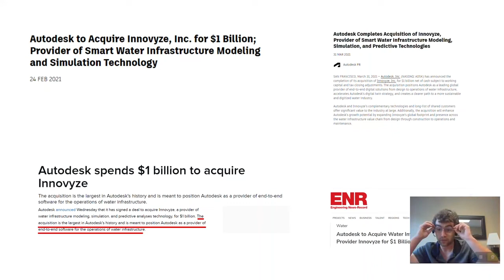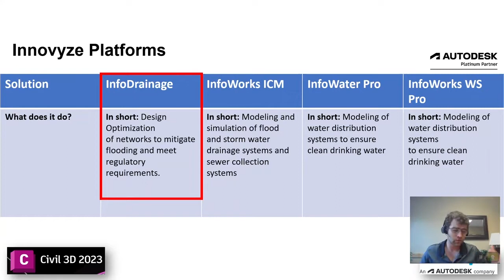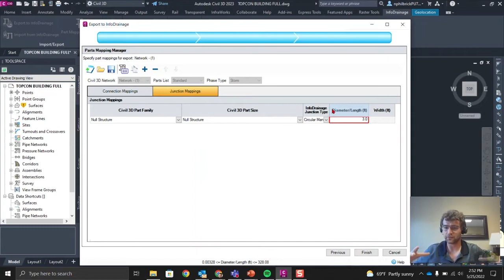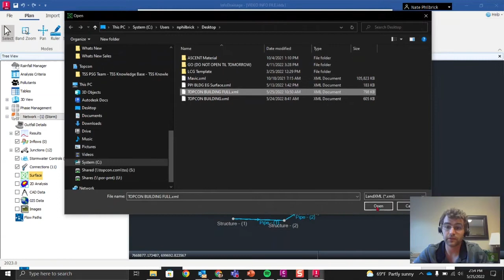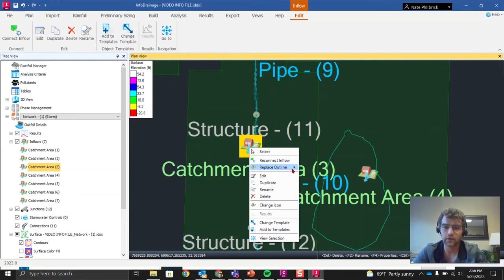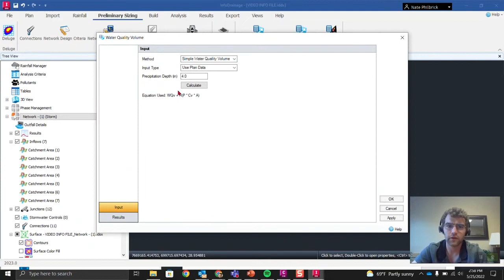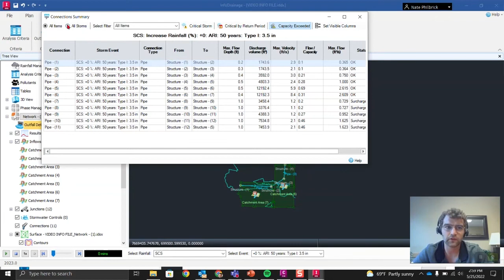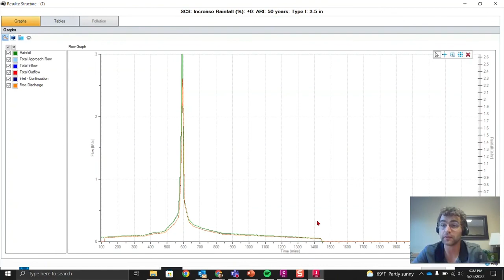Info Drainage for Civil 3D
Check out a quick overview for using Autodesk's shiny new tool: Innovyze InfoDrainage for Civil 3D.

Intro/ Concept Overview (0:00)
Innovyze Acquisition/ Offerings (0:49)
Civil 3D Export to InfoDrainage (2:59)
InfoDrainage (5:12)